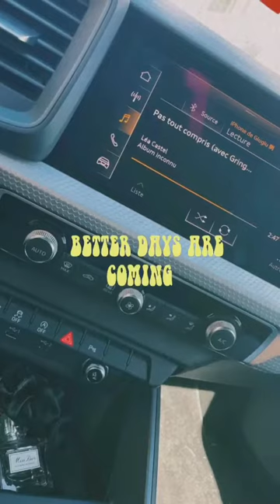JULIA MORGANTE - 16 Mars 2021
Les amis on se retrouve pour mon vlog du 16 Mars 2021 sur notre chaine - Pour retrouver tous mes vlogs direction ma playlist